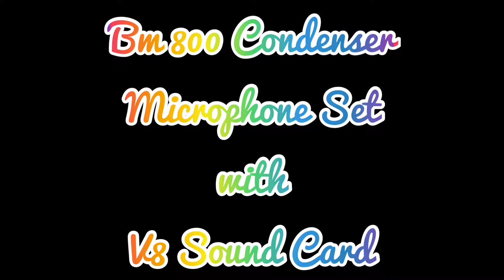Unboxing BM-800 Condenser Microphone + V8 Sound Card (Sale sa Shopee!) ft. BNT Andrew & Nicjoseph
Unboxing BM-800 Condenser Microphone + V8 Sound Card (Sale sa Shopee!)